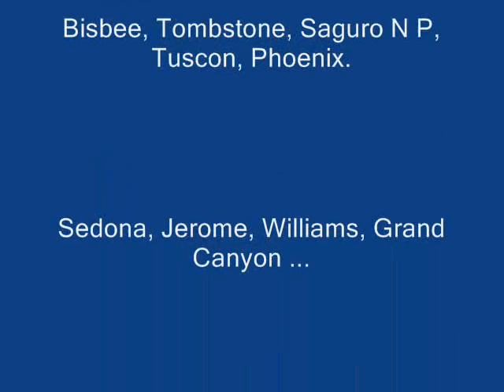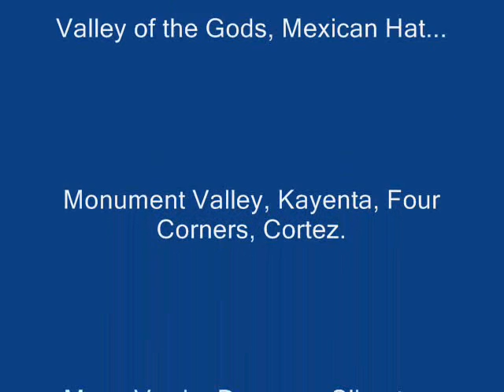Oakes Family Southwest Adventure July 2005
Our thirty day camping trip through New Mexico, Arizona, Nevada, Utah, and Colorado during July 2005.